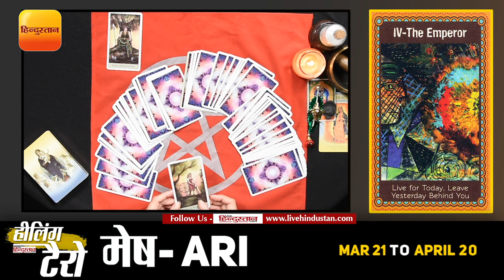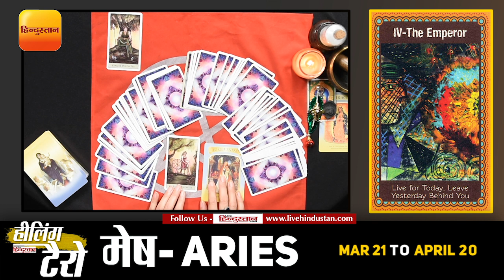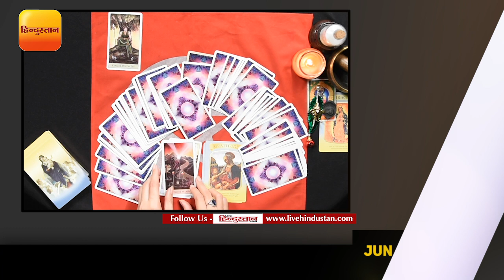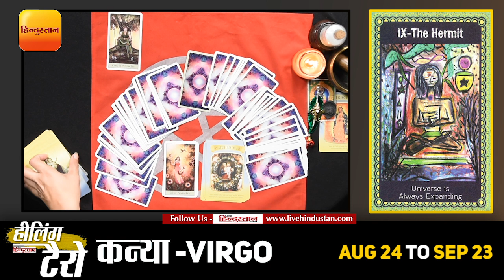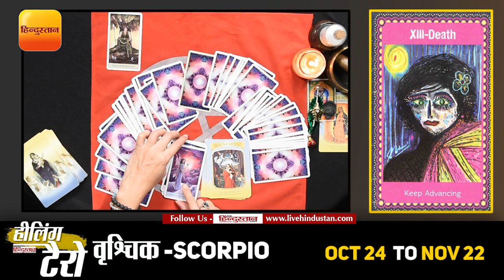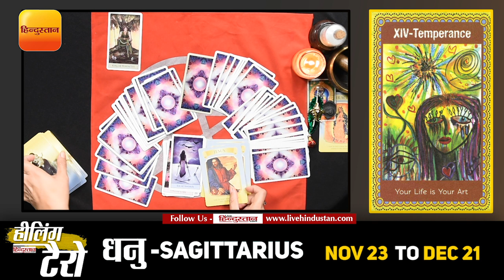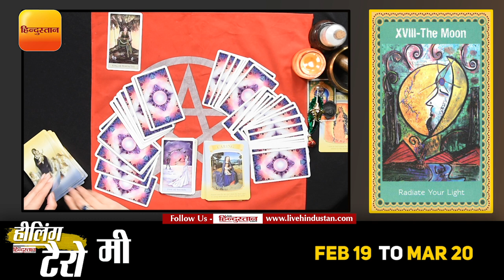Healing Tarot: टैरो कार्ड बताएंगे कैसा रहेगा आपके लिए 31 अक्टूबर का दिन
भूत, वर्तमान और भविष्य को लेकर जिज्ञासा रखने वाले लोग सिर्फ ज्योतिषशास्त्र में ही नहीं बल्कि टैरो कार्ड में भी काफी विश्वास रखते हैं। टैरो कार्ड विधा को मुख्य रुप से प्रश्न शास्त्र की तरह प्रयोग किया जाता है। इसमें पूछे गए प्रश्न के अनुसार उत्तर देने के लिए तीन कार्ड निकाले जाते हैं और फिर कार्ड्स पर अंकित चित्रों में छुपे संकेतों से उत्तर दिया जाता है।